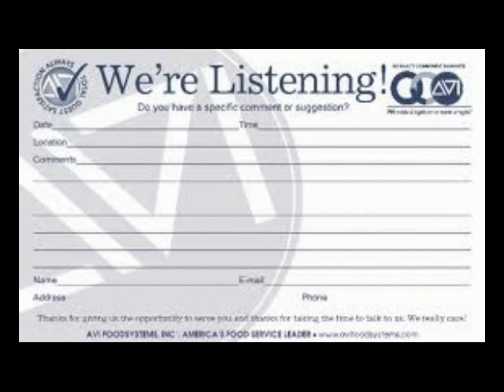Hair in my Food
Fly in my Soup - Doug Stanhope